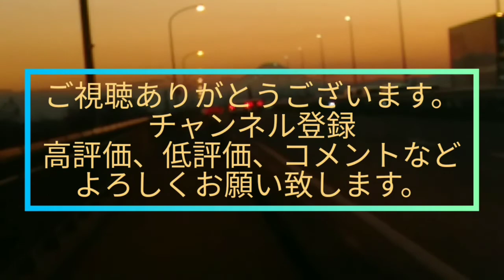【ＰＢ９％】『お酒呑んでみた。その１００〔セブンプレミアムの−１９６℃〈イエローショット〉〕編』サントリー マイナス１９６℃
５０歳を目の前にして一念発起

『お酒呑んでみた。その１００』

その１００は
〘セブンプレミアムの−１９６℃〈イエローショット〉(セブン&アイグループ限定)〙

セブンプレミアムマイナス１９６℃〔イエローショット〕

果汁０.１％

よくわからない評論も１００回目を迎えました。
今回はセブン&アイとサントリー共同開発セブンプレミアム−１９６℃〈イエローショット〉です。

レモンスカッシュ感満載
脳でアルコールを感じる前に胃でアルコール感じます。
レモンサワーとはまたひと味違い
食べながら呑んでも特に問題ない